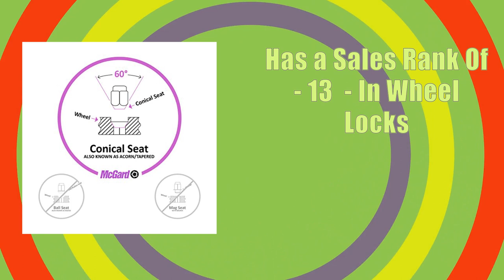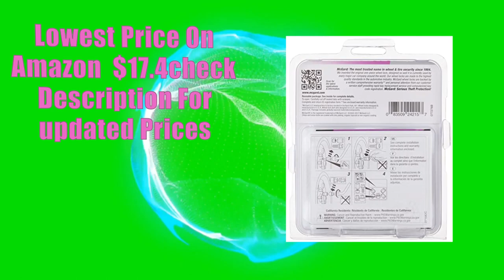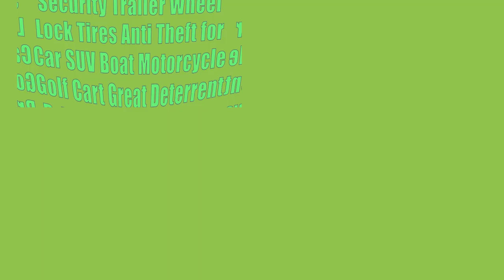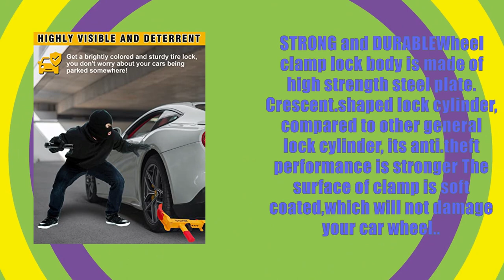Top 10 wheel locks You Can Buy May 2023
McGard 24157 Chrome Cone Seat Wheel Locks (M12 x 1.5 Thread Size) - 4 Locks  1 Key

McGard 24215 Chrome Cone Seat Wheel Locks (M14 X 1.5 Thread Size) - Set of 4

McGard 24154 Chrome Cone Seat Wheel Locks (M12 x 1.25 Thread Size) - 4 Locks  1 Key

Gorilla Automotive 61681 Acorn Gorilla Guard Locks (12 Thread Size) - Pack of 4

McGard 24210 Chrome Cone Seat Wheel Locks (M14 x 1.5 Thread Size) - Set of 4

CARTMAN Vehicle Steering Wheel Lock Car Anti Theft Security Lock with Adjustable Length Fit for Cars Trucks Vans and SUVs

KAYCENTOP Wheel Clamp Lock Universal Security Tire Lock Anti Theft Locking Devices Adjustable Length Fit Most Vehicles for Trailers SUV Boats Atvs Motorcycles Golf Cart Yellow and Red

McGard 24137 Chrome Cone Seat Wheel Locks (M12 x 1.5 Thread Size) - Set of 4 Locks and 1 Key

Tevlaphee Universal Wheel Lock Heavy Duty Security Trailer Wheel Lock Tires Anti Theft for Car SUV Boat Motorcycle Golf Cart Great Deterrent Bright Color with 3 Keys (Red-Yellow)

McGard 24216 Black Cone Seat Wheel Locks (M14X1.5 Thread Size) - Set of 4

Price :: $19.49 ($4.87 / Count) -- check Links For updated Prices

Has a Sales Rank Of 1 in Wheel Locks
Lowest Price On Amazon $19.49 ($4.87 / Count) -- check Links For updated Prices

Price :: $23.69 -- check Links For updated Prices

Has a Sales Rank Of 6 in Wheel Locks
Lowest Price On Amazon $23.69 -- check Links For updated Prices

Price :: $22.82 ($5.70 / Count) -- check Links For updated Prices

Has a Sales Rank Of 13 in Wheel Locks
Lowest Price On Amazon $22.82 ($5.70 / Count) -- check Links For updated Prices

Price :: $19.75 ($4.94 / Count) -- check Links For updated Prices

Has a Sales Rank Of 16 in Wheel Locks
Lowest Price On Amazon $19.75 ($4.94 / Count) -- check Links For updated Prices

Price :: $20.84 ($5.21 / Count) -- check Links For updated Prices

Has a Sales Rank Of 26 in Wheel & Tire Lug Nuts
Lowest Price On Amazon $20.84 ($5.21 / Count) -- check Links For updated Prices

Price :: $39.99 -- check Links For updated Prices

Has a Sales Rank Of 3 in Wheel Locks
Lowest Price On Amazon $39.99 -- check Links For updated Prices

Price :: $29.99 -- check Links For updated Prices

Has a Sales Rank Of 4 in Wheel Locks
Lowest Price On Amazon $29.99 -- check Links For updated Prices

Price :: $20.99 ($4.20 / Count) -- check Links For updated Prices

Has a Sales Rank Of 18 in Wheel Locks
Lowest Price On Amazon $20.99 ($4.20 / Count) -- check Links For updated Prices

Price :: $30.99 -- check Links For updated Prices

Has a Sales Rank Of 2 in Wheel Locks
Lowest Price On Amazon $30.99 -- check Links For updated Prices

Price :: $37.99 ($9.50 / Count) -- check Links For updated Prices

Has a Sales Rank Of 17 in Wheel Locks
Lowest Price On Amazon $37.99 ($9.50 / Count) -- check Links For updated Prices